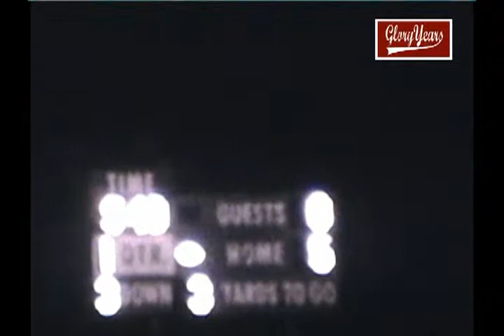r7478 in pendleton hts 34 alex 7 1983 fb avi 00